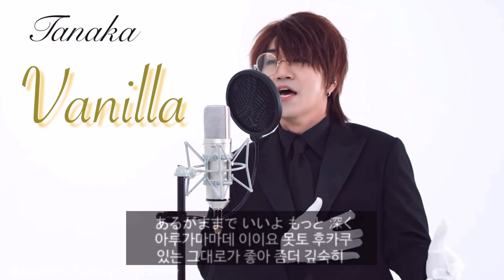cover 바닐라🎤gackt 🎬나몰라패밀리핫쇼